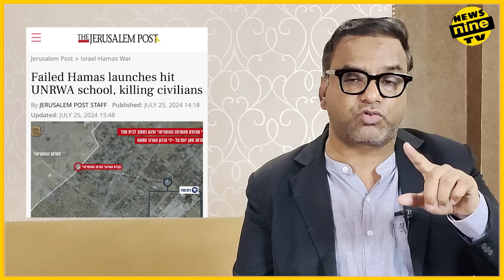Hezbollah denies responsibility for strike in Israel-We will respond appropriately' news nine tv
Hezbollah denies responsibility for strike in Israel-We will respond appropriately', Israeli army spokesperson says

A senior official from Lebanon's Hezbollah group, Mohammad Afif, has told Reuters that the group was not responsible for an attack on Majdal Shams in the Israeli-occupied Golan Heights. Earlier, we reported that several people were injured in an attack that the Israeli army claimed originated from Lebanon.
Israeli army spokesperson Daniel Hagari has given a press briefing on the Majdal Shams strike. "Hezbollah is lying, it is denying its
responsibility" Hagari said, adding that an investigation by the army had determined the group was behind the attack. The Lebanese group earlier put out a statement denying its involvement. "Once again, the brutality of Hezbollah as a terrorist organisation is revealed to everybody and we will respond appropriately," he said. "We are in an escalating war and tonight's incident is a very difficult incident, children have been targeted and those children are Druze Israeli citizens."

 english news
news
latest news
 ht
world news
today news
 israel vs hezbollah
hezbollah
 hezbollah vs israel
israel
israel hezbollah
 israel hezbollah war
israel hezbollah tensions
israel hezbollah conflict
 hezbollah israel,
hezbollah israel war
 israel news
hezbollah attack israel
 israel war
 israel hezbollah news
israel hezbollah clashes
 hezbollah warns israel